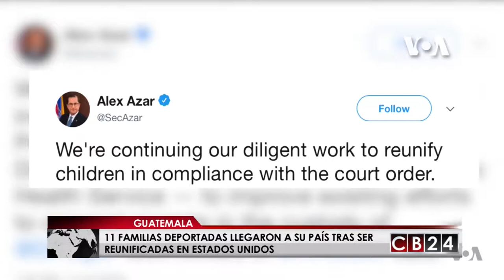11 familias guatemaltecas llegaron a su país tras ser reunificadas en EE.UU.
Guatemala recibió este martes 11 unidades familiares deportadas tras ser reunificadas en Estados Unidos. Esto se dio el mismo día que la secretaria de Seguridad nacional estadounidense se comprometió a trabajar en un proceso que garantice información en torno a los nacionales de los países del Triángulo del Norte y México, permitiendo así acelerar la reunificación familiar.

El siguiente es un reporte de nuestra cadena aliada la Voz de América.